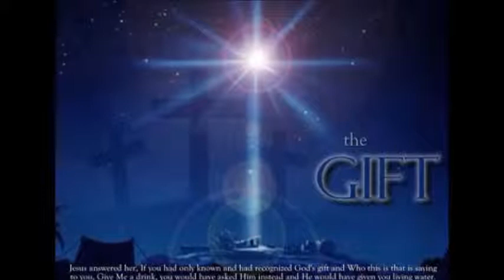John 1:1-18 "Christmas 2013: The Gift"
Calvary Chapel Flower Mound
Pastor Jon Bell